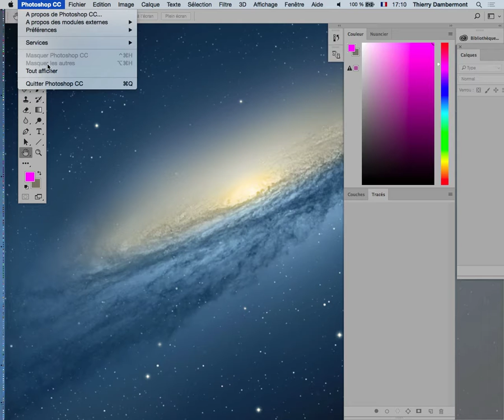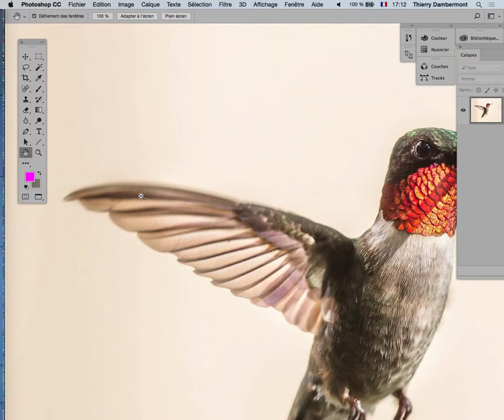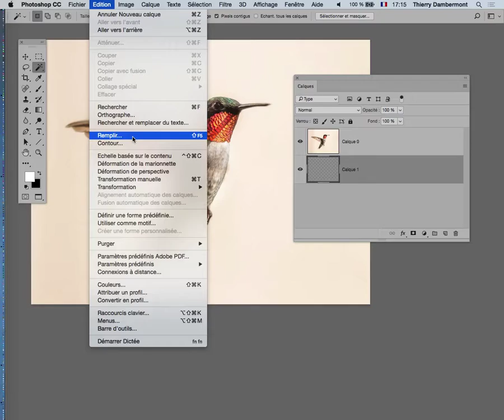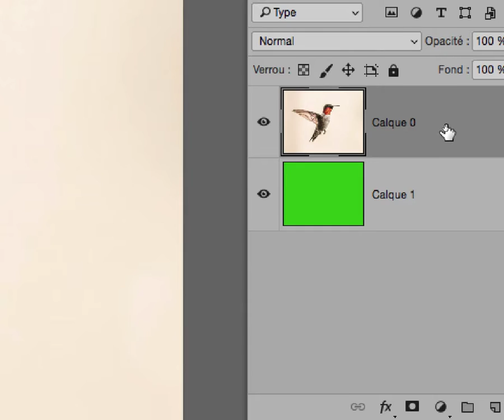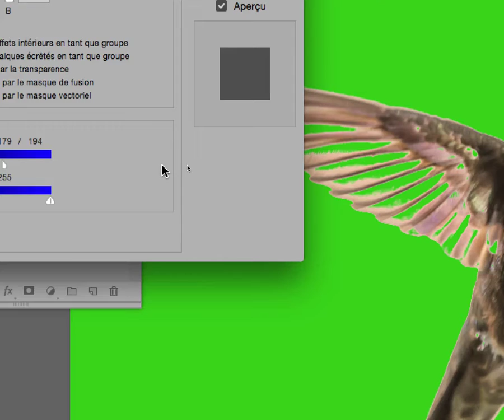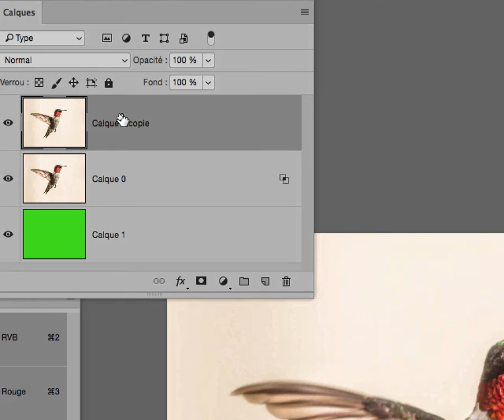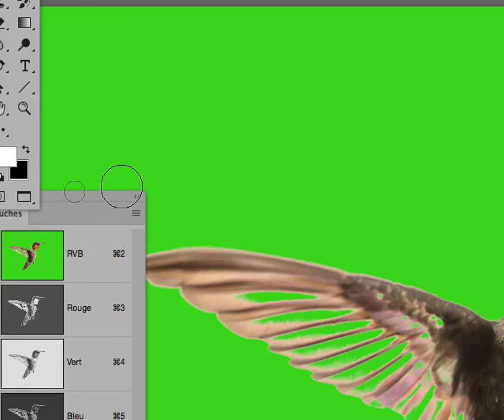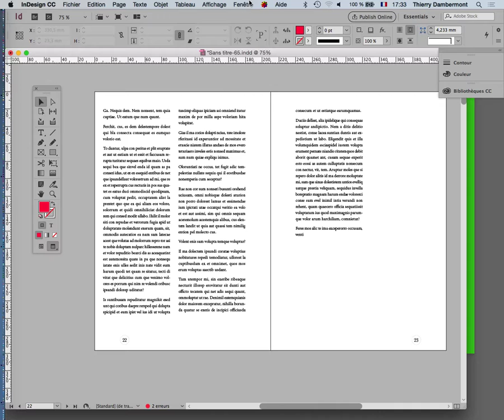InDesign SERIE 6 partie 12 Mise en page Fond premier quadrimestre 2017 2018